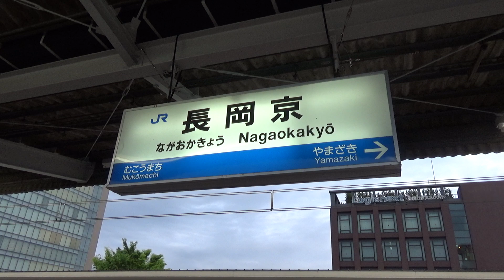【JR京都線】223系 281系特急はるかなど 長岡京駅通過集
ご視聴頂きありがとうございます。撮影地は京都府長岡京市にあるJR京都線長岡京駅です。

この動画では下記に記載する列車が登場します。

・223系
・281系特急はるか
・289系回送
・特急サンダーバード
・EF210

【JR京都線・JR阪和線】関西空港と京都を結ぶ281系特急はるか！ 百舌鳥駅など通過集

【 JR京都線・JR湖西線】特急サンダーバード高速通過！近江今津駅など通過集